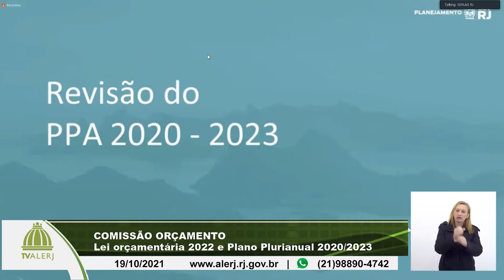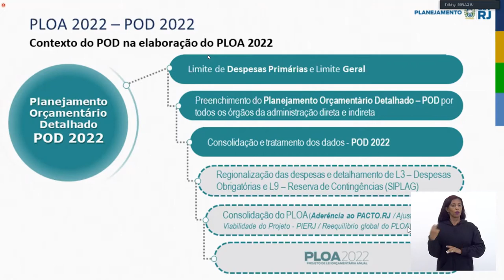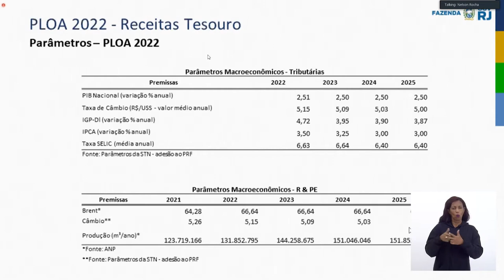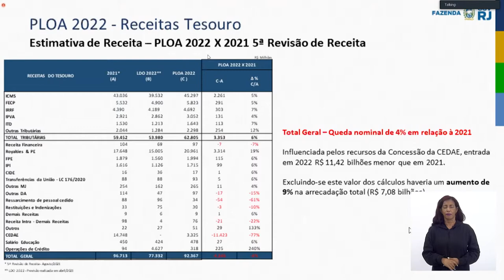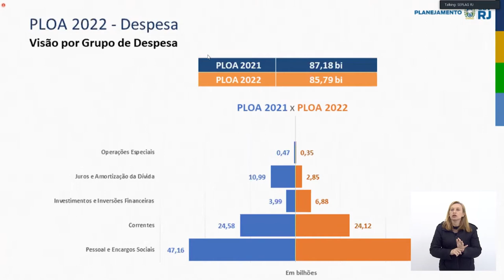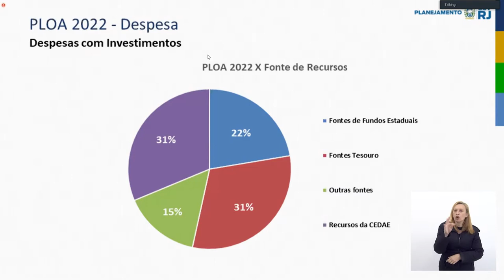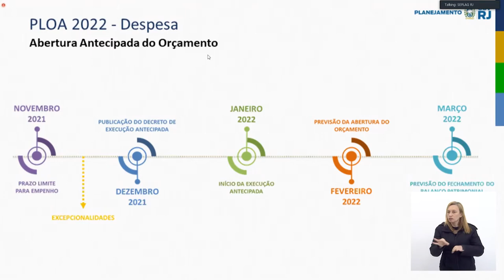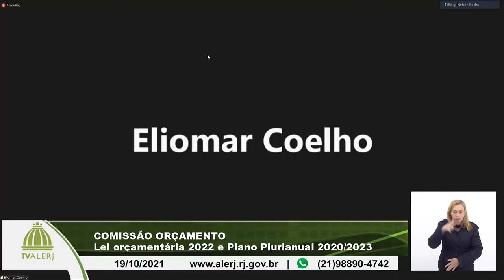Comissão de Orçamento - LOA 2022 e Plano Plurianual - 19/10/21